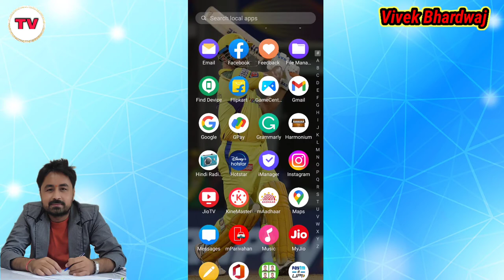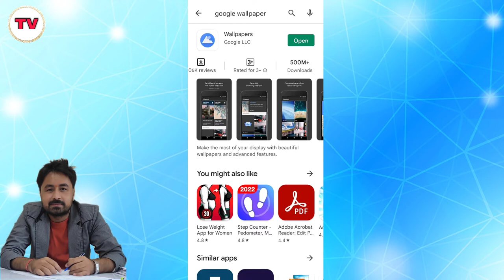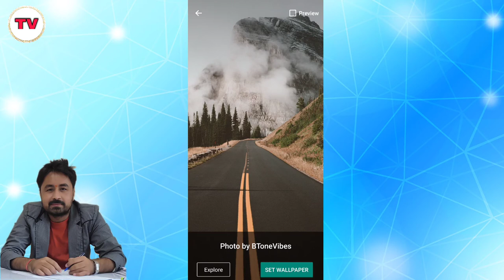Best Mobile App for Wallpapers || Google Wallpapers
Title Tags:
Best Mobile App for Wallpapers,
App for Mobile Wallpapers,
Google Wallpapers,
Wallpapers App,
mobile ke liye wallpapers,
wallpapers app for mobile,
best wallpapers app,
best app for wallpapers in 2022,
technology with Vivek,
Vivek Bhardwaj,